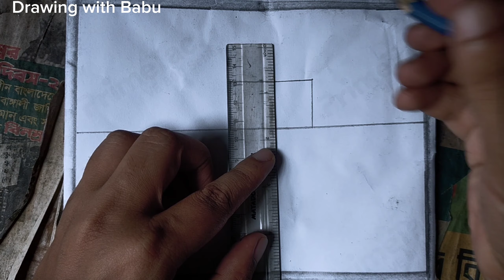How to draw a beautiful scenery easily drawing for kids